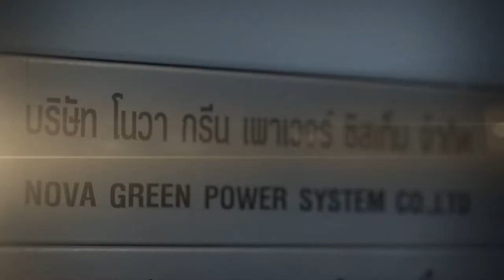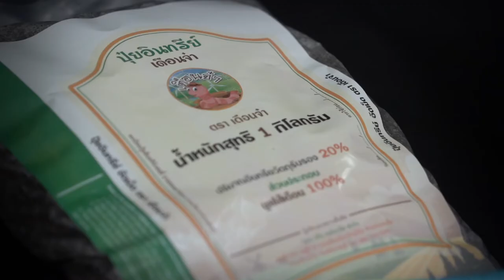พลังวิทย์ คิดเพื่อคนไทย ตอน ปุ๋ยอินทรีย์มูลไส้เดือนธาตุอาหารสูงอัดเม็ด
บริษัทโนวา กรีน เพาเวอร์ ซิสเท็ม จำกัด ร่วมกับ นักวิจัย สวทช. พัฒนาสูตรปุ๋ยอินทรีย์มูลไส้เดือนธาตุอาหารสูงอัดเม็ดในระดับห้องปฏิบัติการ เพื่อให้ปุ๋ยมีค่าองค์ประกอบเชิงเคมี ปริมาณไนโตรเจน ฟอสฟอรัส โพแทสเซียม อินทรียวัตถุ การย่อยสลาย และดัชนีการงอกของเมล็ด ผ่านเกณฑ์ตามประกาศกรมวิชาการเกษตร พ.ศ. 2555 และเกณฑ์ของสหพันธ์เกษตรอินทรีย์นานาชาติ

โดยสูตรปุ๋ยที่ได้นำไปผลิตในระดับอุตสาหกรรมด้วยเทคโนโลยีอัดเม็ดปุ๋ย ซึ่งช่วยลดเวลาการผลิตลงได้มาก ได้เป็นปุ๋ยอินทรีย์มูลไส้เดือนอัดเม็ดที่จะค่อยๆ ปลดปล่อยสารอาหาร ช่วยลดการสูญเสียของสารอาหารในปุ๋ยจากการรดน้ำ ประหยัดทั้งเวลาและค่าแรงงาน เหมาะกับทั้งเกษตรกรและผู้ที่รักการปลูกพืชทั่วไป ปัจจุบันวางจำหน่ายทางออนไลน์และห้างสรรพสินค้าโซนอุปกรณ์การเกษตรแล้ว